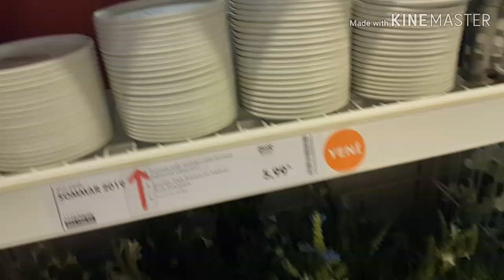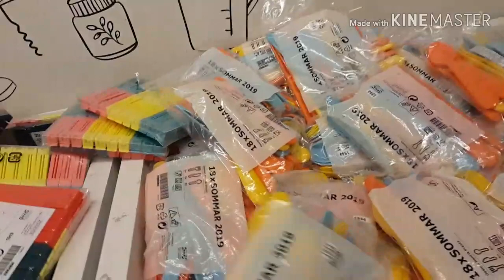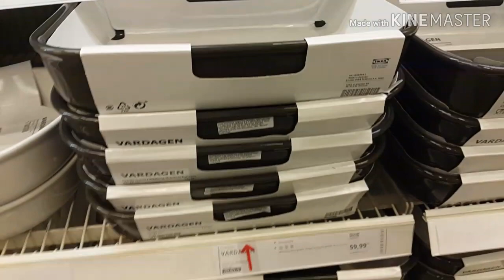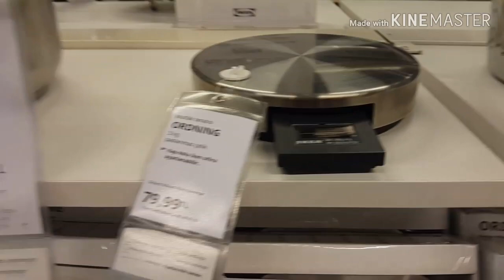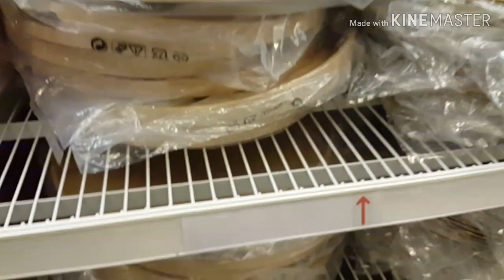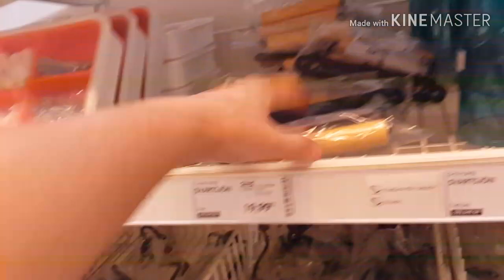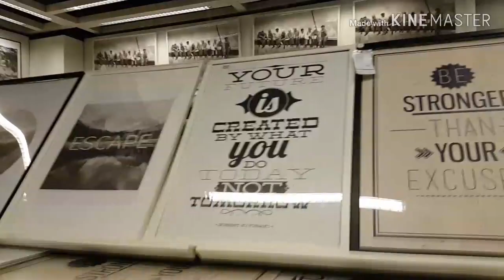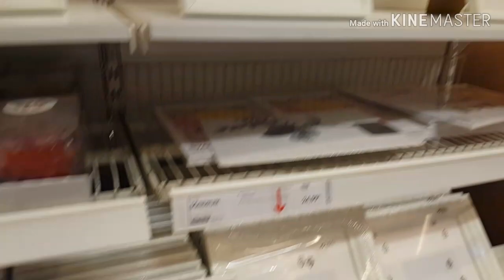İKEA TURU 2019 | YENİ ÜRÜNLER | İNDİRİMLİ FİYATLARIYLA BİRLİKTE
İKEA gezdim yeni ürünleriyle çektim fiyatlarıyla birlikte paylaştım